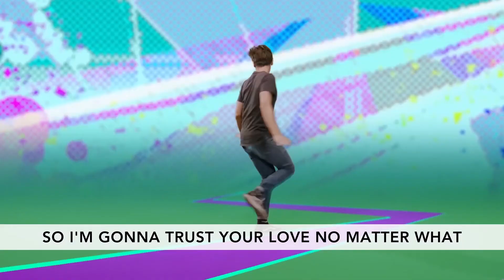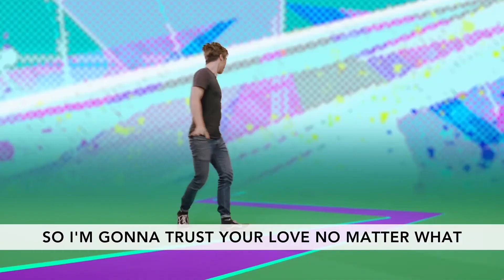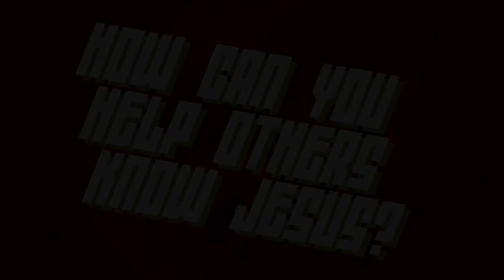GNKids | Preteen | July W2